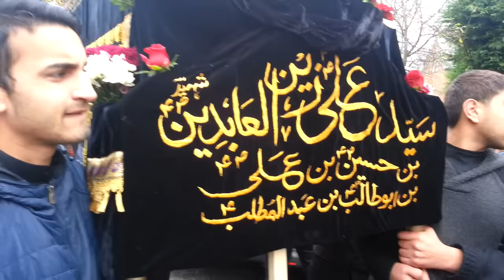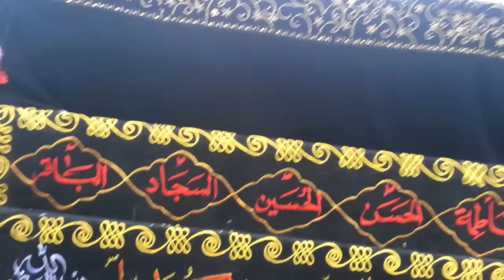Annual Blackburn Matami jaloos 2015 part 1